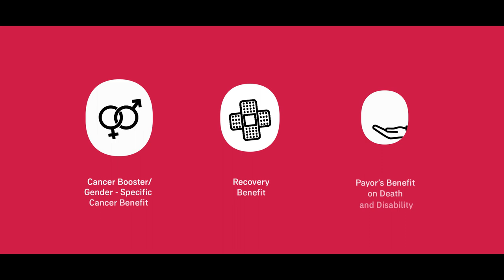Project I See You | BPI Philam-Life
Client: BPI-Philam Life Assurance Corp.
Agency: ADA
Broadcast Producer: Karen Sto. Domingo
Directors: Kevin Gabon and Emilie Batard
Director of Photography: Gary Gardoce
Post Production: Baked Studios, Inc.